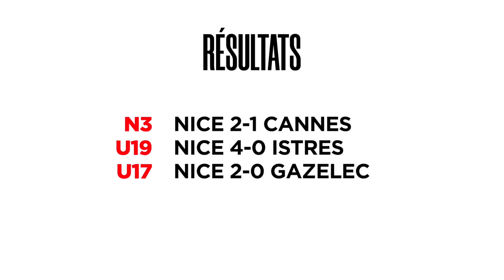Jt des jeunes #38 : derby pour la réserve, golazo pour Traoré et invicibilité pour nos U17 !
Huit buts marqués, un seul encaissé et trois victoires en autant de matches pour nos équipes de jeunes qui évoluaient toutes à domicile. Retrouvez les images des victoires du week-end dans cette 38 ème édition de notre "Jt des Jeunes".
La réserve, dirigée par Didier Digard, est parvenue à renverser l'AS Cannes pour s'adjuger le derby (2-1). De leur côté, les U19 ont dominé Istres (4-0). Le tout jeune Daouda Traoré a notamment éclaboussé la rencontre de son talent en inscrivant un but magnifique et en distillant deux passes décisives. Les U17, eux, ont poursuivi leur étincelante série en s'offrant le scalpe du Gazelec Ajaccio (2-0).